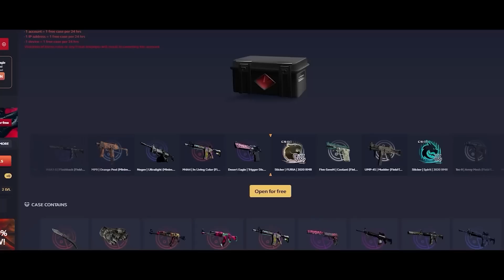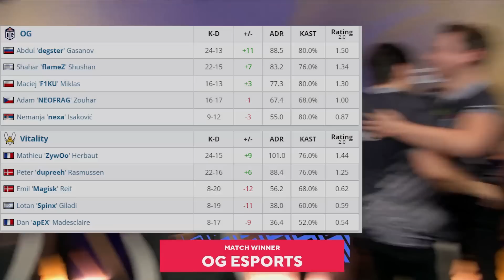Vitality vs OG - HIGHLIGHTS - BLAST Premier World Final 2022 | CSGO